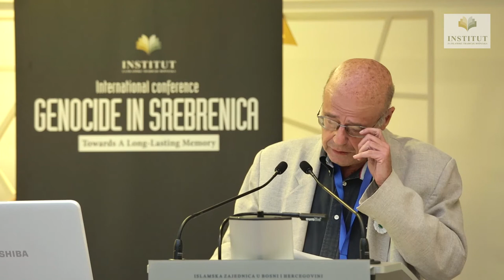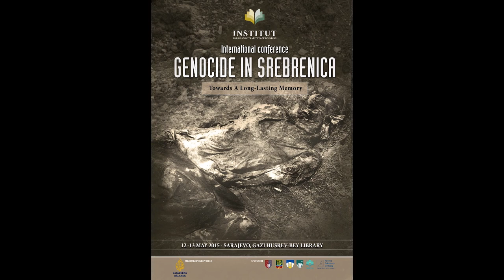Takis Michas - Greece and the War in Bosnia and Herzegovina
Greece and the War in Bosnia and Herzegovina

Protagon.gr, Greece

On 12th and 13th May 2015,, the Institute for Islamic Tradition of Bosniaks  organized a two - day international conference entitled „Genocide in Srebrenica: Towards A Long-Lasting Memory“ in the  Gazi Husrev – bey Library in Sarajevo.